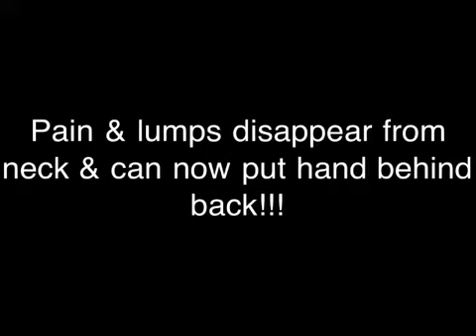Miracle neck & arm healing - John Mellor Ministries